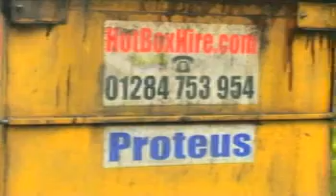Demountable & trailer Hot Box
Proteus demountable mobile Hot Boxes come in numerous sizes for flatbed or tipper mounting, as well as our dual compartment 2.5 tonne model mounted on a twin axle trailer chassis.

The units range from single compartment 1.8 tonne models all the way up to 9 tonne capacity, and are available to hire or purchase for fitting onto a customer-supplied truck.